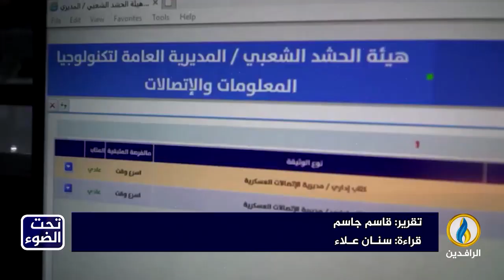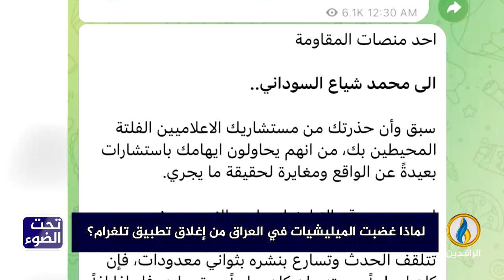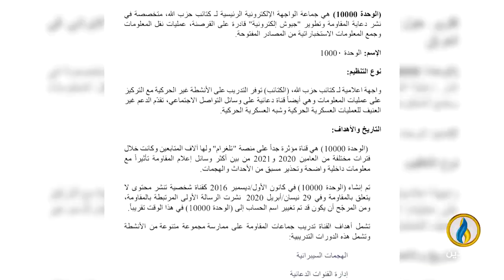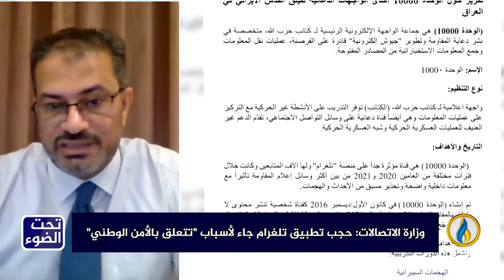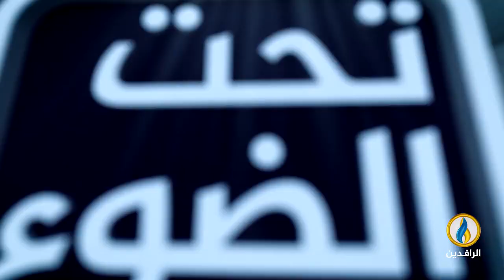تحت_الضوء | لماذا غضبت الميليشيات في العراق من إغلاق تطبيق تلغرام؟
ضيوف الحلقة:
إياد الدليمي - كاتب وصحفي
بهاء خليل - كاتب وصحفي
تقديم:
سمير أكرم